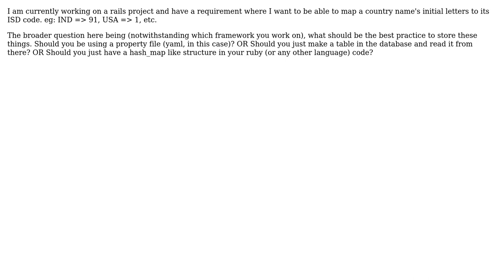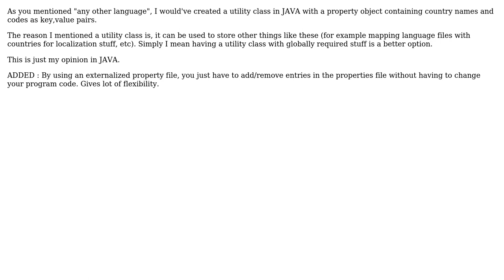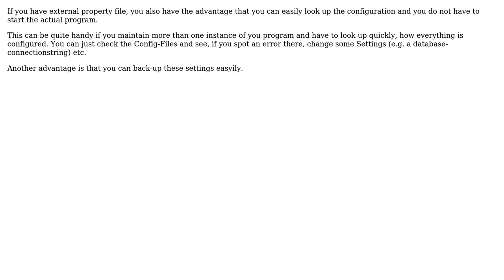Software Engineering: Why should we use externalized property files for an application?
With thanks & praise to God, and with thanks to the many people who have made this project possible! | Content (except music & images) licensed under CC BY-SA | Music | Images & others | With thanks to user Vivekanand S V user Michael Borgwardt user mhr user Ankit Dhingra and the Stack Exchange Network Trademarks are property of their respective owners. You are responsible for your own actions.